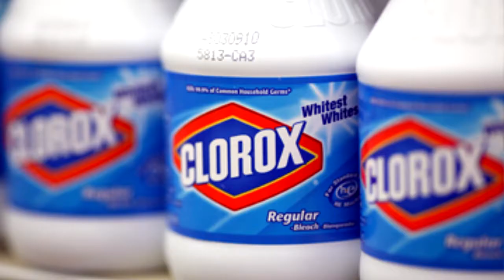YTP | Dr s u s' baked Mr Beans and Red ham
Dr sus' baked Mr. Beans and Red ham is an old book I found in my grandad's attic.